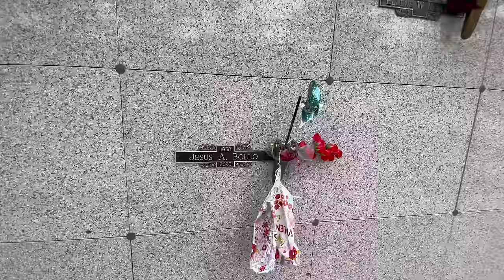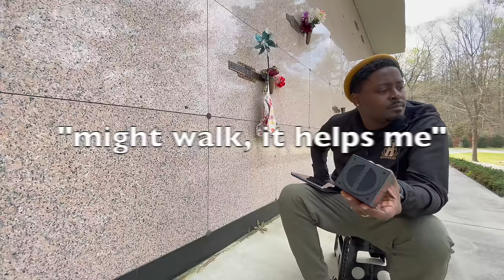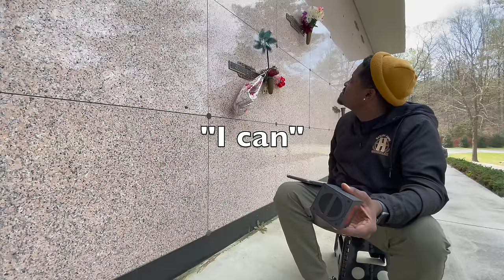I Confronted A Dark Figure I Saw In This Cemetery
The last time we were on this side of this resting community we saw a larger than life dark shadow figure watching from the distance. Now that we’re back, we are asking all the questions to figure out who, or what was there with us. LOVE LOVE LOVE